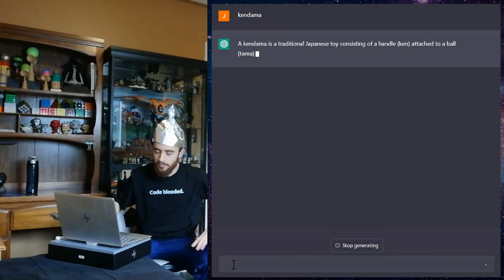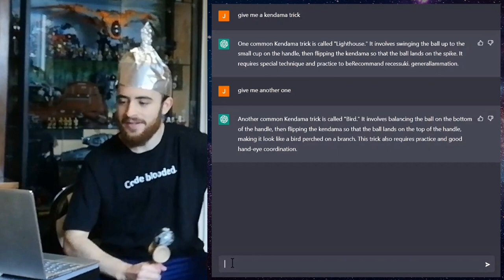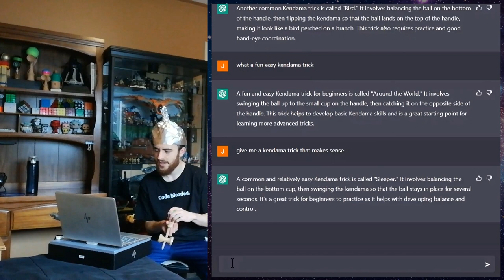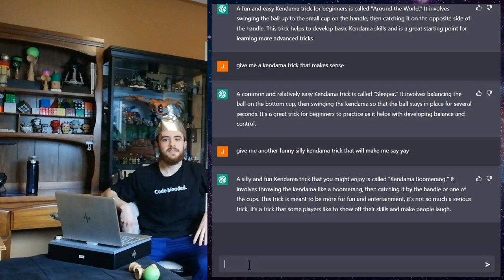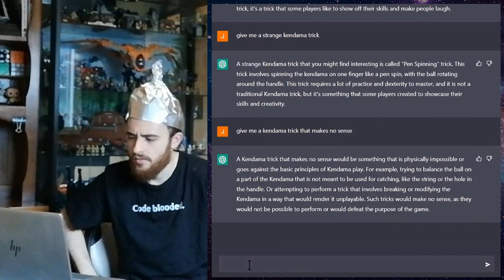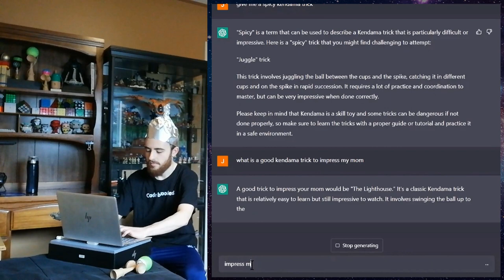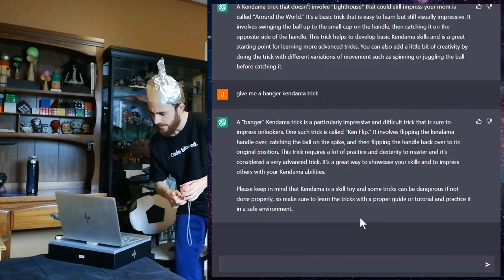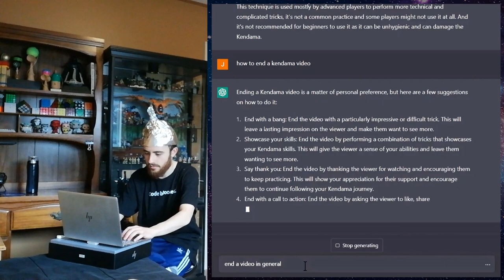AI Dared Me To Play Kendama...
"In this video, we showcase some of the most impressive kendama tricks suggested by AI. Watch as we master each move with precision and skill. From basic techniques to advanced maneuvers, these tricks are sure to impress. Whether you're a seasoned pro or just starting out, you'll find something to enjoy in this video. So grab your kendama and get ready to learn some new moves! - ChatGPT

Wow, it really can steal my job - me